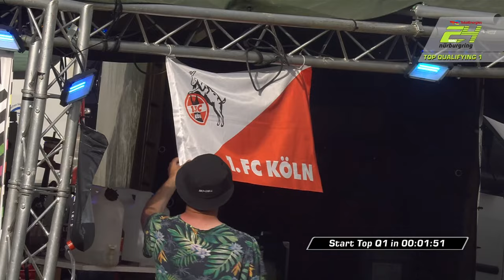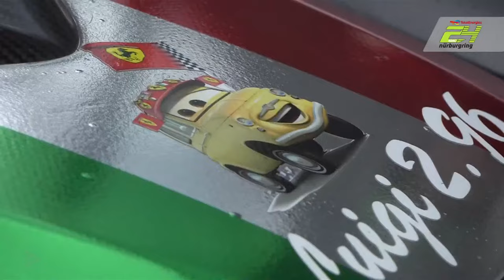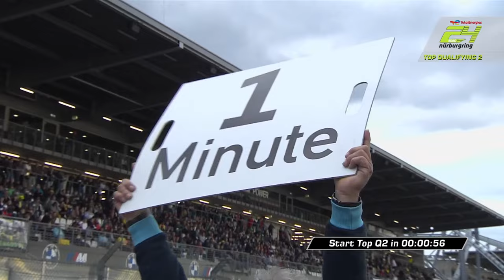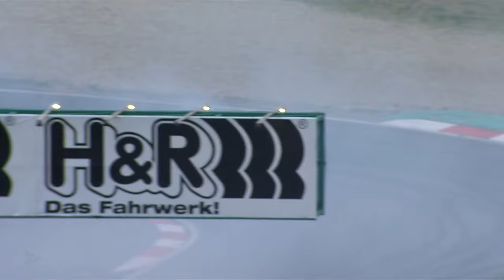RE-LIVE 🇬🇧 | Top Qualifying | ADAC TotalEnergies 24h Nürburgring 2023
Enjoy the RE-LIVE of the Top Qualifying of the ADAC TotalEnergies 24h Nürburgring 2023!